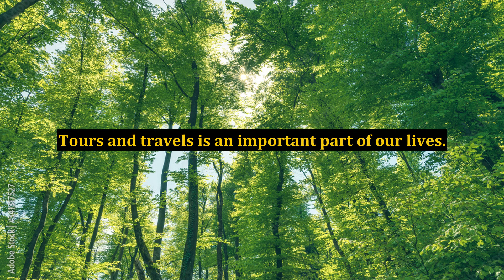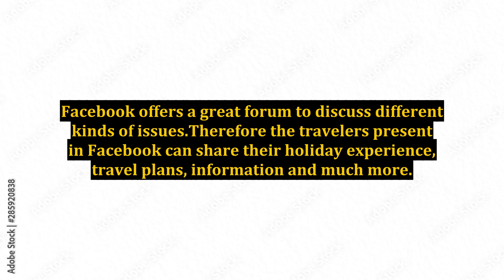How Hotels and Tourism Operators Use Facebook